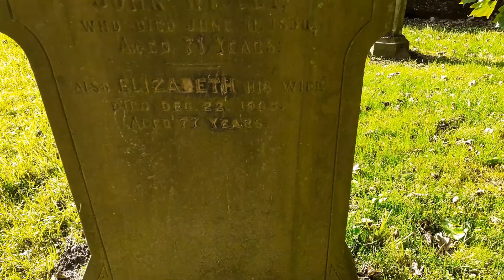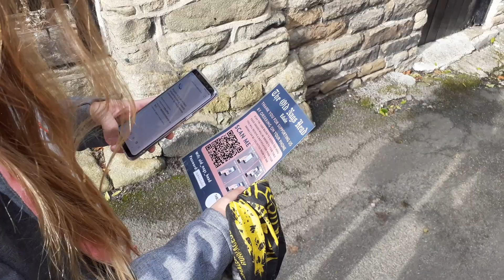Perfekcyjna niedziela - Edale - odc.50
Relacja z niedzielnego wypadu w okolice Edale w Peak District. Piwko w starym pubie, wspinaczka na Fox Holes, rosół na łonie Natury i powrót w ciemnościach.